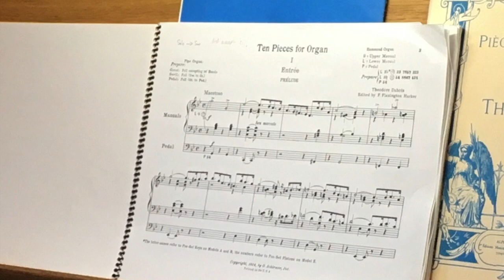Théodore Dubois: Éntrée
Éntrée: Prélude from 10 Pièces pour orgue
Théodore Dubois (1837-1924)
Ben Driver (organ)

This recording was made on 18th June 2020 after three months of lockdown, and first released a month later. By the end of that difficult year we had uploaded nearly two hundred videos to the St Peter’s Petersham YouTube channel.

French composer, organist and music teacher Théodore Dubois is always a popular choice at St Peter’s and  I played several of his pieces in July and August 2020 . As this unashamedly extrovert work was the final Dubois piece I played that summer (see below for the full list), I decided to dedicate it to Robin Peile, a former member of the congregation and someone who always enjoyed the voluntaries I played at St Peter’s - especially Dubois - during his time as Churchwarden here.

Ben Driver
Director of Music
St Peter's Petersham
August 2020 & January 2021

For more Dubois played last summer on the Swiss organ at St Peter's, installed in December 2009 by builders St Martin from Neuchâtel,   please visit these links: